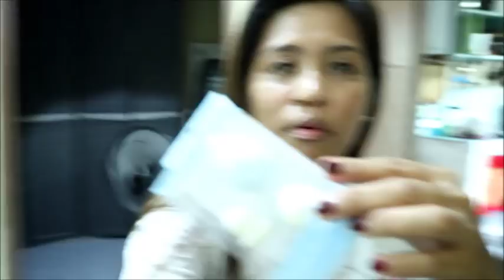DECLUTTER TAYO+KAINAN GRADUATION CELEBRATION NI KUYA LEI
for watching,
mamaley,

camera use -canon m100
editor- movie maker